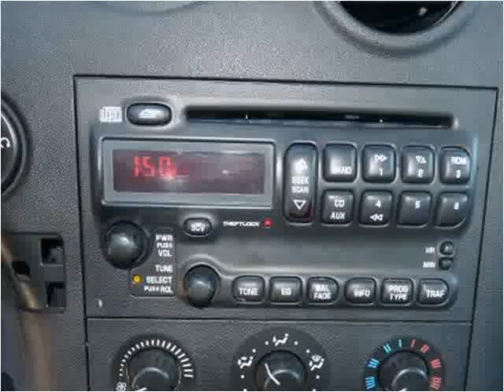2004 Pontiac Grand Prix available from North Coast Auto